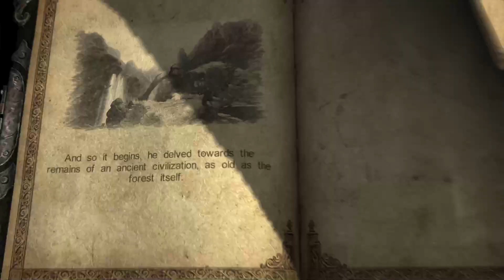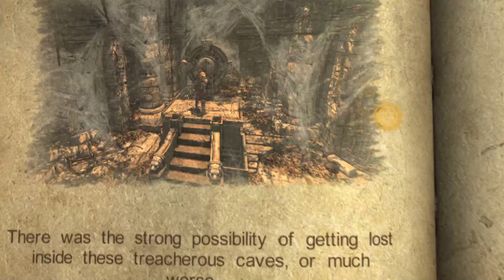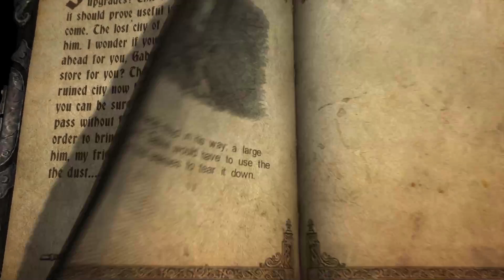Castlevania Lords of Shadow Playthrough Episode 3 - I would be religious if God was more metal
We begin our hunt for the Lord of the Lycans. He is somewhere deep within the ancient ruins of the Agharta civilization. There is no easy path to him. We're going to have to fight a lot of goblins, warewolves, and spiders oh my!  We're also going to have to deal with some stupid doors that require two stupid key-gems to unlock.